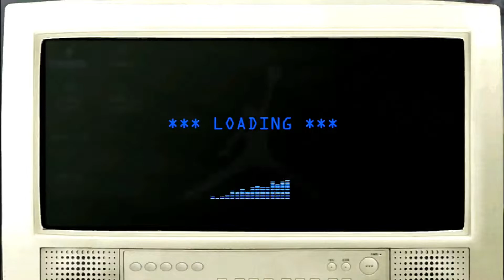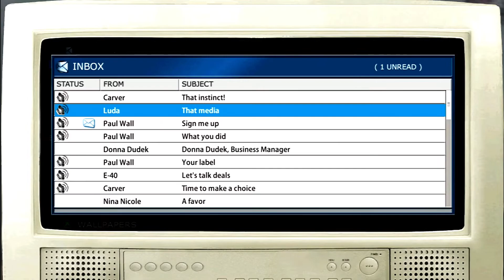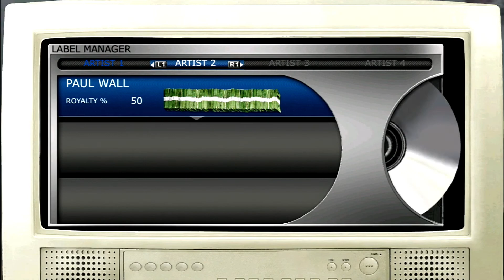Def Jam Icon (Part 3)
The game's story mode, called "Build a Label", starts when the player is obligated to create his own "suspect" on an FBI computer. The player can edit every aspect of the character's body and choose his fighting style and fight song. However, the songs that you have an option to pick is "Got It Sewed Up (Remix)" by Mike Jones, "Back Then" also by Mike Jones, "Soul Survivor" by Young Jeezy featuring Akon, "I Do This", also by Young Jeezy, "Go Hard Or Go Home" by E-40 featuring The Federation, "Sittin' Sidewayz" by Paul Wall featuring Big Pokey, and "Trill" by Paul Wall featuring Bun B and B.G, along with all fighting styles except Ghetto Blaster and Street Kwon Do, are locked.
After creating a character, the story starts in a sequence where Funkmaster Flex can be heard speaking to his audience on the radio with the instrumental of "I Do This" by Young Jeezy playing in the background. The camera pans through several sections of a neighborhood, including a building with a promotional poster for T.I. vs T.I.P. on the side. By the time Funkmaster Flex is done talking, the camera shows a child, Kevin, walking down the street with his friend Jake while bouncing a basketball. Kevin then spots Curtis Carver (Kevin Liles), a mogul in the music industry, speaking with his record label's vice president (Playa). The camera then shifts to Carver, who is still speaking with Playa, when is suddenly interrupted by Kevin, accompanied by Jake. Kevin then asks Carver for his autograph. While Carver signs Kevin's basketball, he asks the children whether they're staying out of trouble. After handing Kevin back his basketball, Carver also gives him and Jake some money and advises them to pursue careers in basketball, adding that it will bring them financial success. While Kevin and Jake walk away, gunshots are heard and Carver can be seen falling to the ground. Kevin and Jake run away, and Playa can be seen looking at Carver while his blood spreads around his torso on the ground.
The camera then fades into a black screen, which says "Two Years Earlier", then fades into a club, with "We Fly High" by Jim Jones playing in the background. The camera follows are bald man wearing a varsity jacket from the back and from the side, who walks through the club towards the bar, as he approaches another bald man wearing a tank top, who is talking to a woman wearing a T-shirt bra and jeans. He punches the man, claiming that the woman is his girlfriend, and grabs her by the hand. As they leave the club, the woman protests that she and the other man were just talking, and wriggles her hand free, making the man hit Playa, who is having a drink. Playa shouts at the man for messing up his brand new shirt, but the man gets mad and pushes him, telling him that he'll also have blood on it if he doesn't "step back". Playa agrees, but says that maybe it won't be his. The game then goes into a fight sequence, where the player has to beat up the man in the club. If the player loses the fight, the man is revealed to be Big Herc.
After the fight, Playa can be seen looking at the ground, with "Got It Sewed Up (Remix)" by Mike Jones playing in the background. A large man, possibly a bodyguard, then comes to inform him that Carver would like to speak with him. In the discussion, Playa apologizes for causing damage to his club, but in his defense he says that Herc was being disrespectful. Carver, who can be seen with two ladies at his side, assures him that it's alright and tells him that he and even Wink (Sticky Fingaz), the man who was previously punched by Big Herc, respects him for that. Carver then asks Playa who he's with, but he tells him that he's "his own man". Carver then tells him that now he's with his boy, telling him that he liked how he "kept it gangsta".
Playa then gets overcome with excitement, explaining to Carver about all his skills and ideas, prompting Carver to slow him down and tell him to keep it simple for the time being in order to see how his talent fits in. Carver then asks him where he lives, and Playa tells him that he's close to being homeless. He then tells Tiny, the large man who had asked Playa to meet Carver, to set him up with a house. Playa acknowledges Carver's generosity, but asks him what price he had to pay for the house, at which Carver replies that all he needs is his loyalty, adding that he has a good feeling about him.